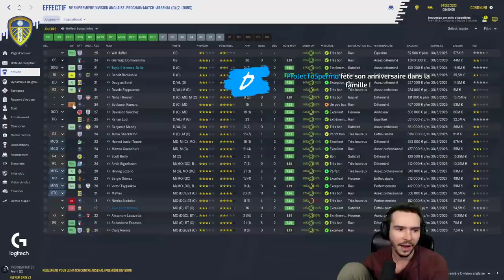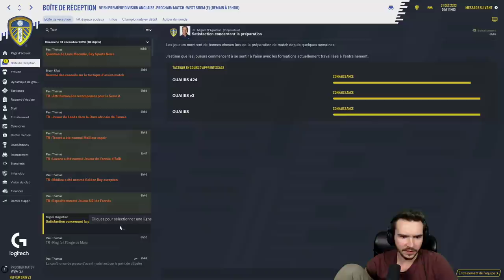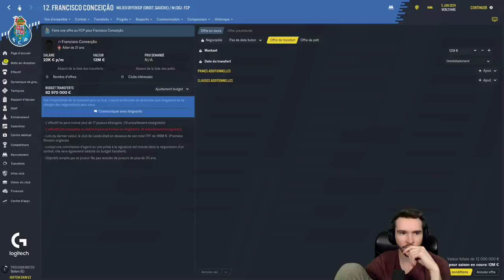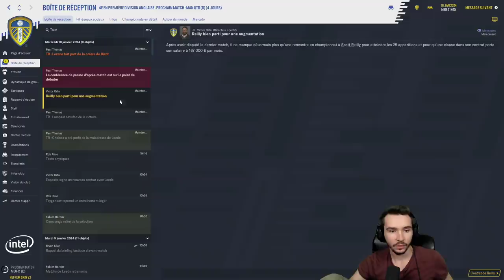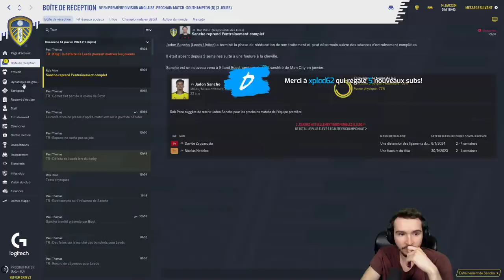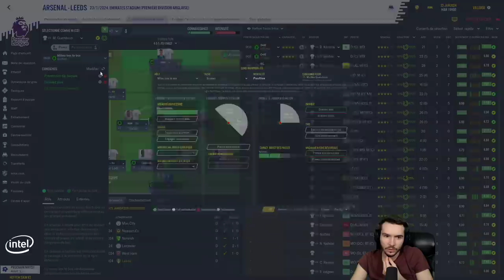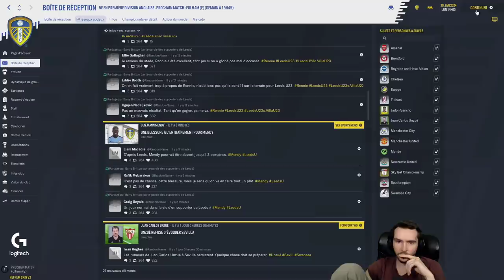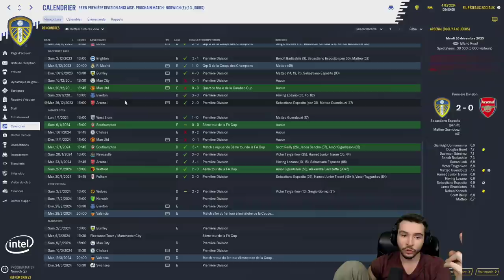Le CALME avant la (grosse) TEMPÊTE ! (Football Manager) #32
Bientôt la fin de l'aventure...

LA RAGE DE VAINCRE ! (Football Manager) #31